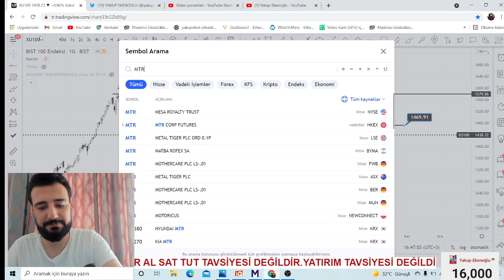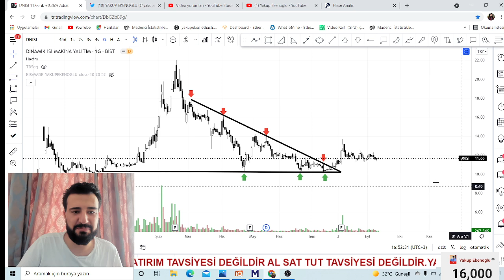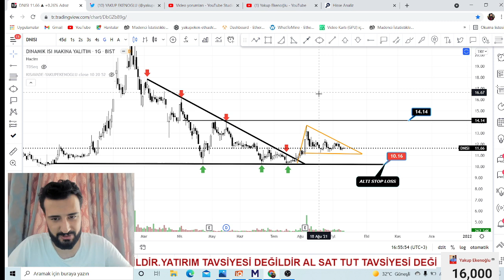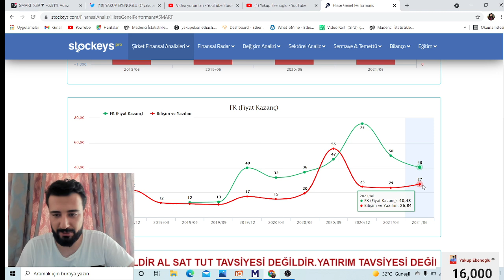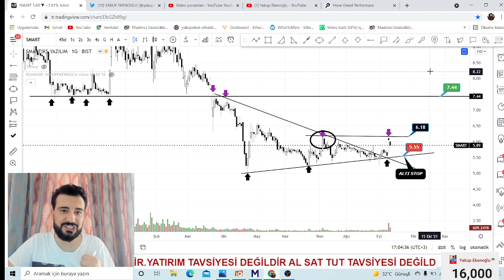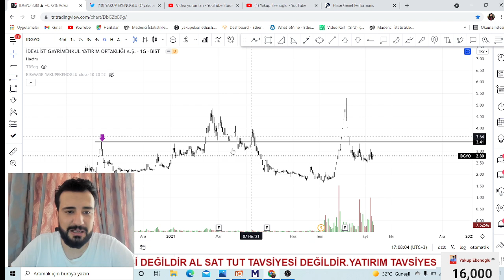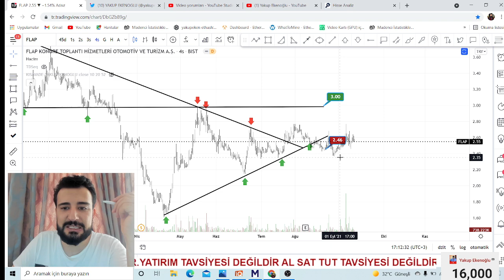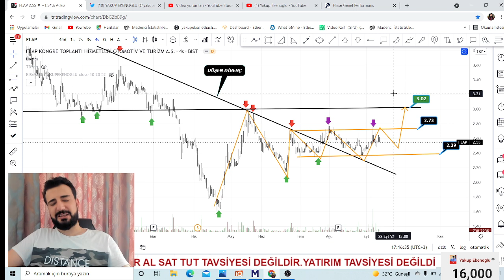TEKNİK ANALİZ / TEMEL ANALİZ HİSSE BU SEVİYELERDE UCUZ MU PAHALIMI